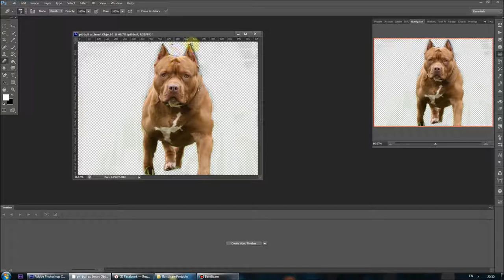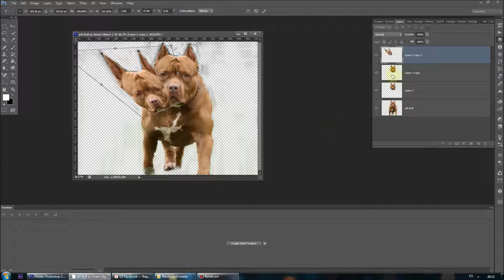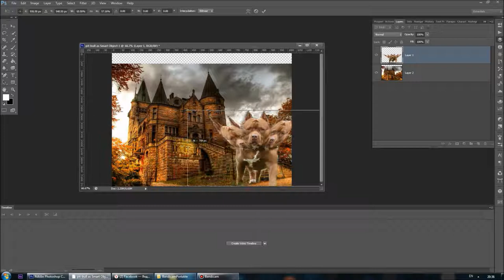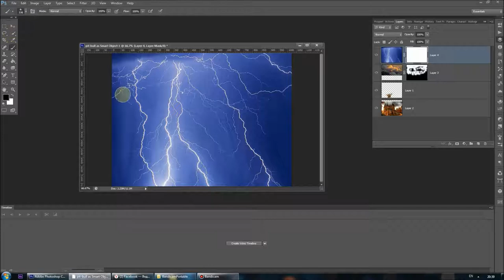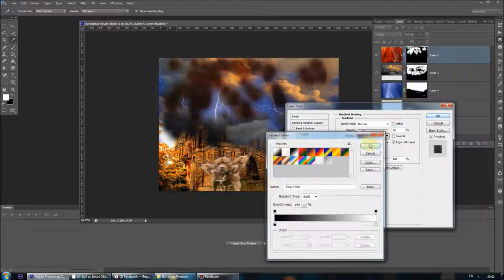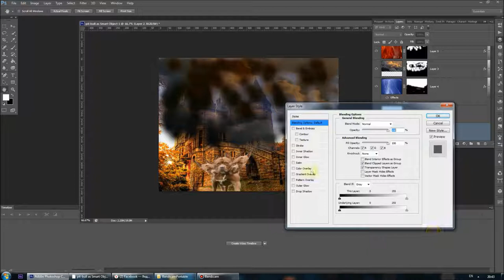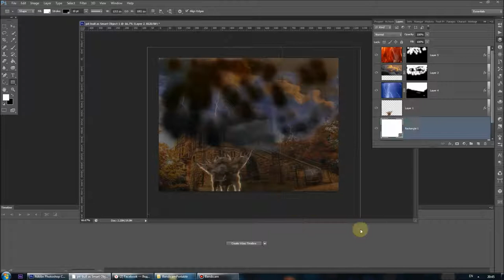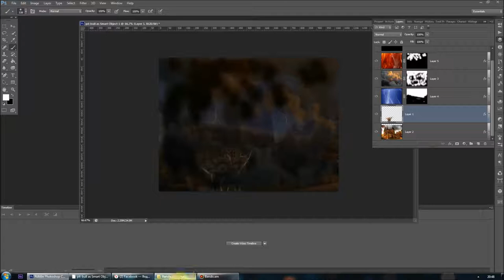Եռագլուխ շուն: ֆօտոշոփ դաս /Cerberus: Photoshop Tutorials / Цербер: уроки по Photoshop